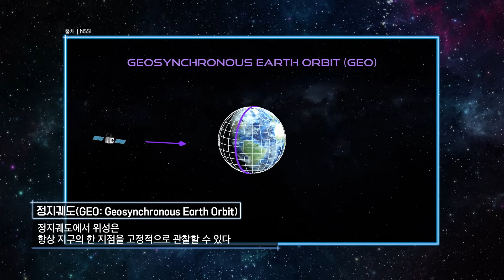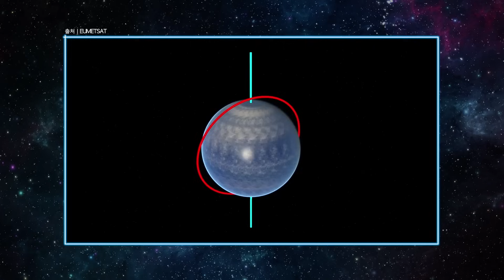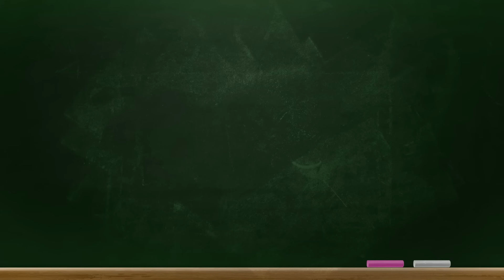[궤도X김이을] 인공위성 시험부터 발사까지 '全' 과정을 한눈에!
조립한 인공위성은 어떤 시험을 할까?
발사장까지는 어떻게 보내는 걸까?

우리나라 인공위성 시조새
쎄트렉아이 김이을 대표가 알려주는
인공위성 테스트부터 발사까지!

[궤도X김이을]

스하~! 👋🏻